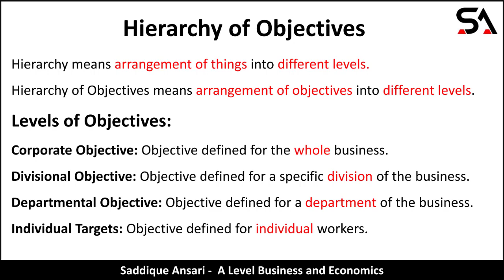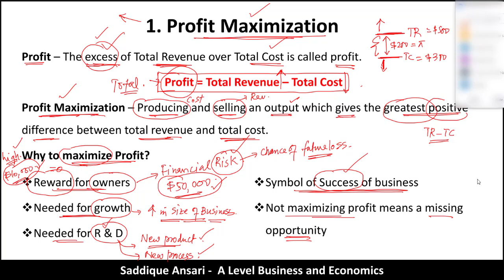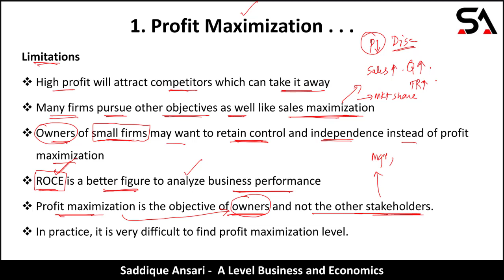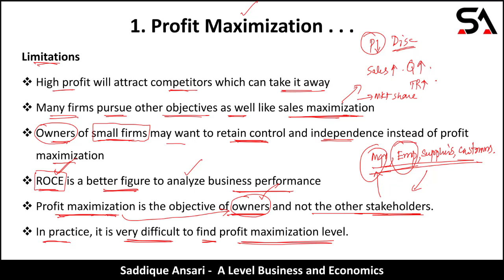AS Business | Chapter 4 | Profit Maximization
This video contains lecture on Profit Maximization which is the part of Chapter 4 (Business Objectives) in AS Business (9609)
Topics Covered are:
-Common Corporate Objectives
-Profit, Breakeven, Loss
-Profit Maximization
-Why to Maximize Profit?
-Limitations of Profit Maximization
-Profit vs. Return on Capital Employed (ROCE).
Any feedback will be appreciated.
Who is Saddique Ansari?
A teacher by passion and profession, Saddique Ansari started his teaching career in June 1997.
He has twenty years’ experience of teaching O & A Level Business and Economics.
He has served Jinnah Highs School Multan, The City School Multan, Beaconhouse School A Level Campus Multan, English Language School Dubai, Bloomfield Hall School Multan and many other institutes as a teacher of Business and Economics.
He is a CAIE trained & Cambridge certified teacher and attended many professional development courses on Business and Economics. He is the author of many resources for O & A Level Business and Economics.
Hundreds of his students have scored A grades and A* grades in previous years in CAIE examinations. He is currently serving Bloomfield Hall Upper School Multan and OASYS Multan as a teacher of O & A Level Business and Economics.
Saddique Ansari has taught many students online via ZOOM, Google Meet, MS Teams.